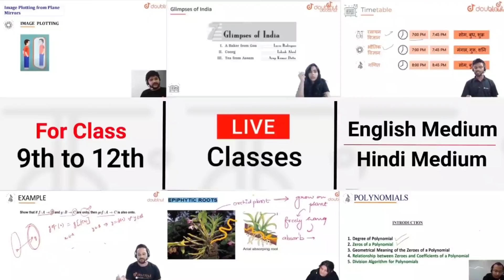This Time To Fight in Hotdrop | Hotdrop in PUBG Lite | PUBG Mobile Lite Gameplay - LION x GAMING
Live Classes - English aur Hindi Medium

More Features :
1) Saari important books milengi solved video solutions ke saath
2) Previous year papers, Important PDFs, Question Bank
3) Crash Course, Mock Tests, Quiz
4) India's biggest student's community
& much more

Name :- TrexLionOP
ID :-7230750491